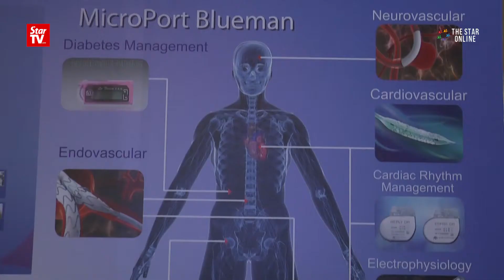Malaysia signs MOU with China on new clinical program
The Ministry of Health has signed a MOU with Shanghai's MicroPort Medical (Group) Co Ltd for a new clinical program related to coronary artery diseases in the country.